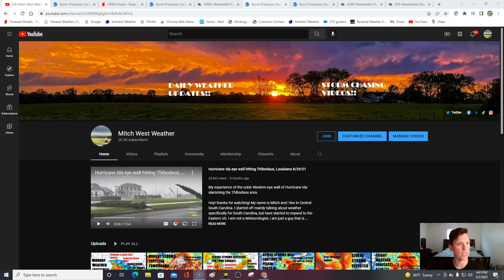Severe storms continue through out the evening & night. Active week ahead!